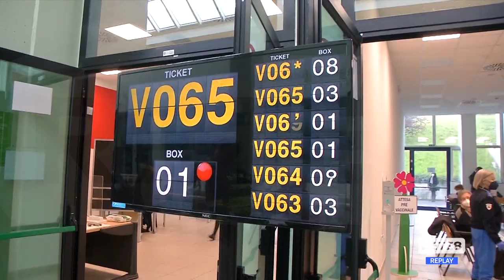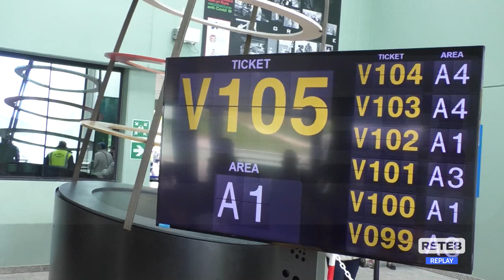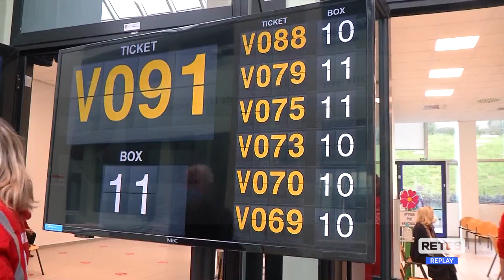Vaccini Teramo - Hub UniTe, ecco come funziona